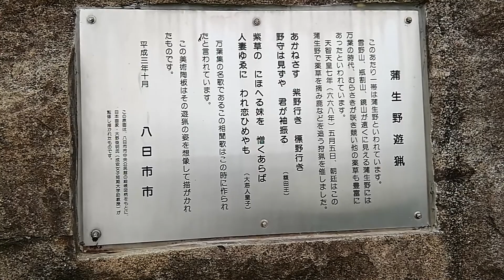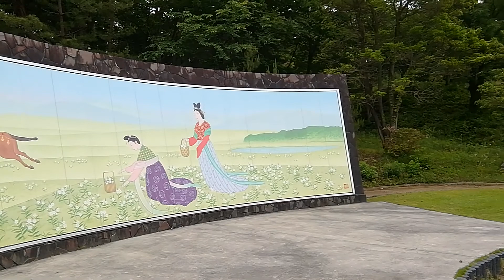船岡山 古墳 万葉のふるさと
この山の上に立って 和歌を訓み　暮らしていた古人を偲んで　しばし 散策を楽しみました
同じルートを 3回も回ることになったのは お稲荷さんの ご利益 なのでしょうか　多分 嫌われてるね